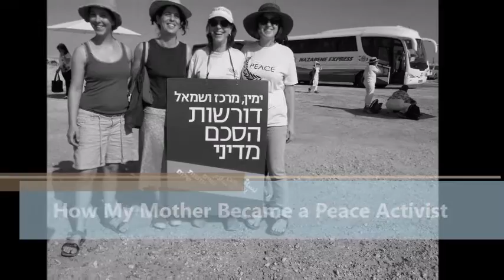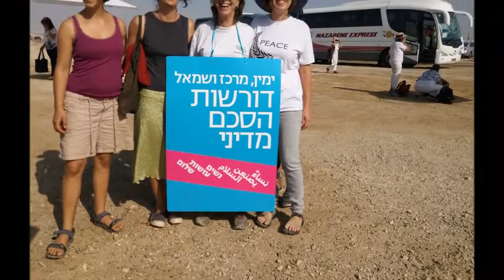How My Mother Became A Peace Activist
A movie by Shira Leon Zchout about her mother Michal Ben-Ner and her peace activism as part of the Aileen Getty School of Citizen Journalism.
Credits:
Videos of the Peace marches are copied from נשים עושות שלום - نساء يصنعن السلام - Women Wage Peace
Photos from the Qaser Al- Yahud Peace March are from Shira's camera